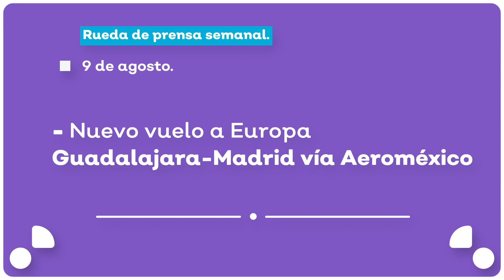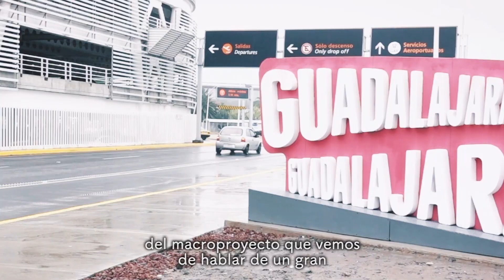Anuncio del nuevo vuelo directo Guadalajara-Madrid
Buenas noticias: la ciudad más mexicana estará más conectada que nunca con la capital cultural de España y una de las principales puertas a Europa. Este año tendremos vuelo directo Guadalajara-Madrid y, en muchos sentidos, es un gran logro para Jalisco y México. Te platicamos: